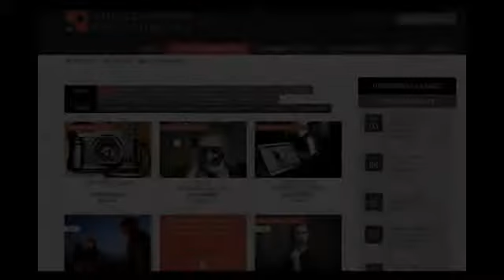Plano Photography Club October 2014 Contest Results